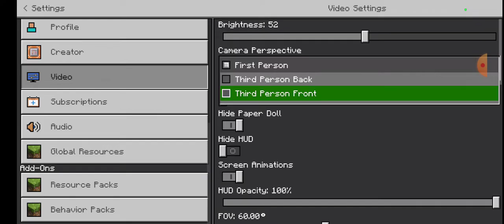Doing the hardest mlg , from world hight limit to bedrock. But there is a twist.